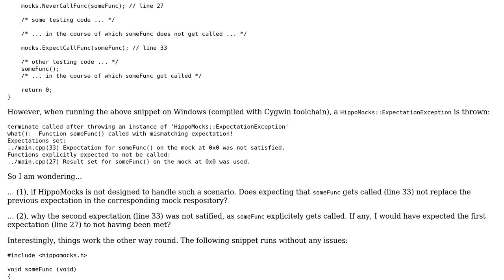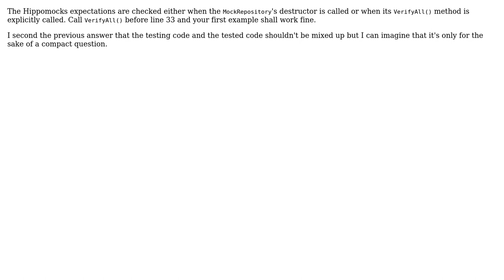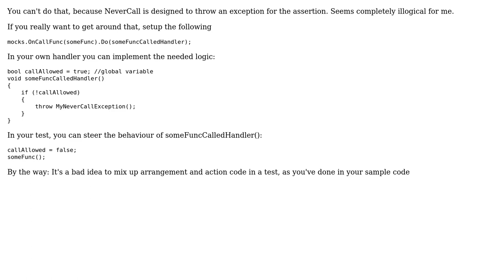HippoMocks - Use of "ExpectCallFunc" after "NeverCallFunc" for the same function leads to...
HippoMocks - Use of "ExpectCallFunc" after "NeverCallFunc" for the same function leads to unexpected "HippoMocks::ExpectationException"

With thanks & praise to God, and with thanks to the many people who have made this project possible! | Content (except music & images) licensed under CC BY-SA | Music | Images & others | With thanks to user Roland Sarrazin user mrAtari user FreakinGeek user dascandy and the Stack Exchange Network Trademarks are property of their respective owners. You are responsible for your own actions.